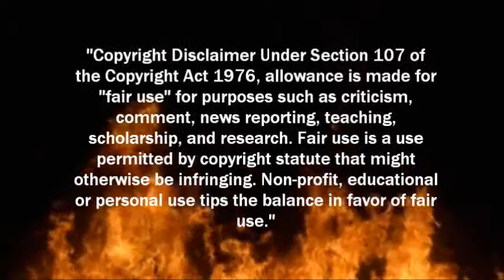Papa Roach - Broken as Me [featuring the GOTG]